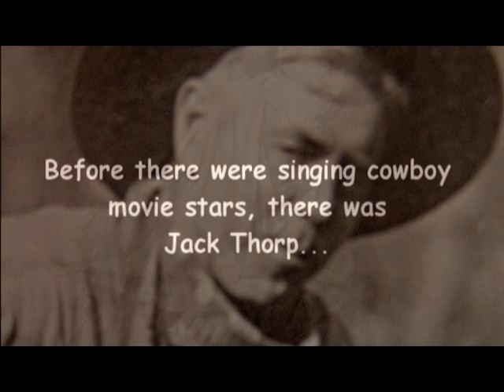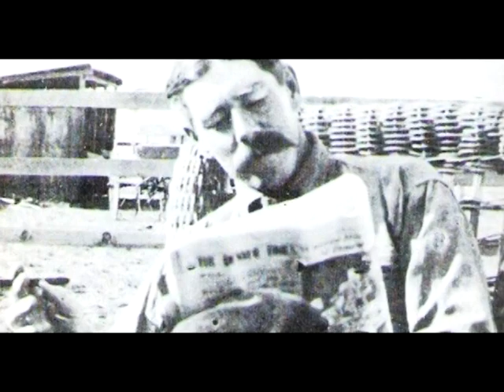"On the Trail of Jack Thorp" trailer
A trailer for the documentary film "On the Trail of Jack Thorp," about the New Mexico cowboy who was the first  to collect and publish a book of cowboy songs. See lazygfilms.net for more information.